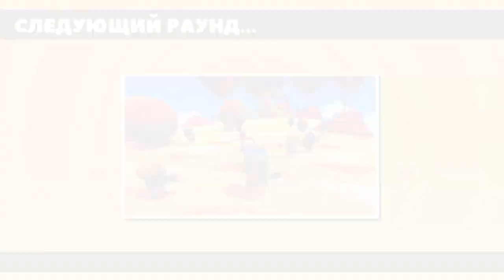JUMP SHOWDOWN WENT INSANE WIN#13 [Fall Guys PS4]